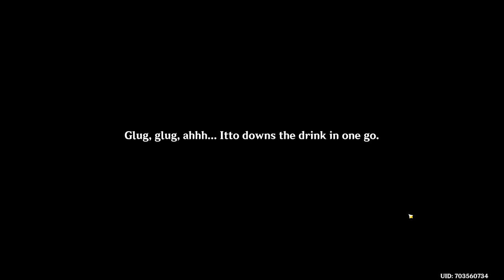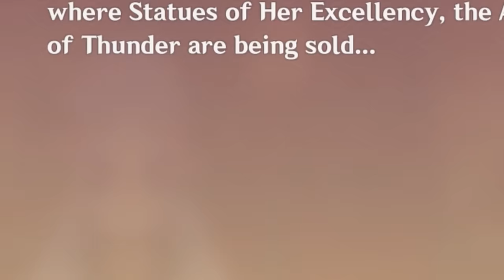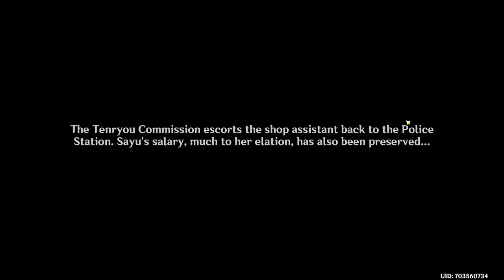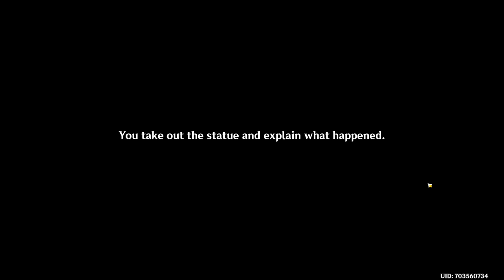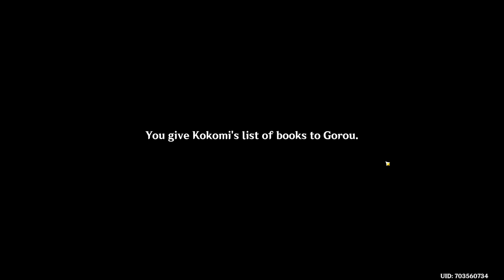IS THAT THE- ꜱᴛᴀᴛᴜᴇ ᴏꜰ ʜᴇʀ ᴇxᴄᴇʟʟᴇɴᴄʏ, ᴛʜᴇ ᴀʟᴍɪɢʜᴛʏ ɴᴀʀᴜᴋᴀᴍɪ ᴏɢᴏꜱʜᴏ, ɢᴏᴅ ᴏꜰ ᴛʜᴜɴᴅᴇʀ ?!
Hey there!

welcome to the second MASSIVE episode of the irodori festival, this time with all the small stories including klee, yoimiya, arataki itto, gorou, sangonomiya kokomi, yae miko, sayu, kujou sara, raiden shogun and man. i'm sure i'm forgetting some lmao

I'm planning to do an art video next! just a quick update as well as drawing a new piece while giving you an early thanks for 200k!

unfortunately the next patch is delayed, (in a way it's good for me! gives me more time to try new things as long as there is no content, I'm very worried about trying new stuff but I definitely want to do it.)
there's a chance you really like it too! I just know a lot less people bother checking it out, even if they might like it.. sooo ugh we'll see!

anyway that's the irodori festival complete! can't wait for yelan soon, definitely going to do a building video!

also we started uploading stuff to the 2nd channel!! stream highlights - do go check it out if you care! ☻♥

just feel like chatting with all of you lmao so I'd almost type out a full book out here in the description. buuuut i should just go sleep instead, i've been uploading for 1h30 and it's at 4% :D guess this will be a sunday morning video instead!

take care, have a great weekend and hopefully see you soon in variety content. lotsa love ♥

Itto: 0:30
Sara/Sayu: 18:47
Gorou: 42:00
Klee/Yoimiya: 59:13